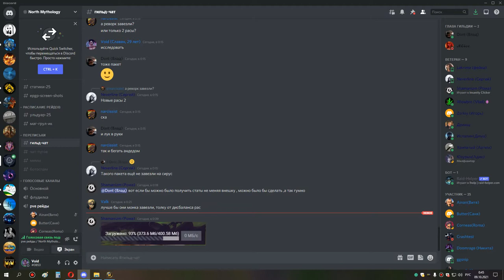1я часть грул магик и ик ДИСКОНЫ сова мишка 08 10 21